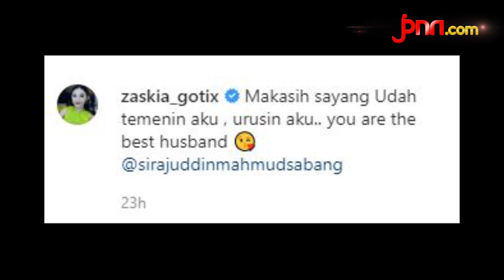Hamil Anak Pertama, Zaskia Gotik Dirawat di Rumah Sakit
Penyanyi dangdut Zasia Gotik tengah hamil anak pertama. Namun saat ini kondisinya kurang sehat. Ia tengah dirawat di rumah sakit dan selalu ditemani oleh sang suami.